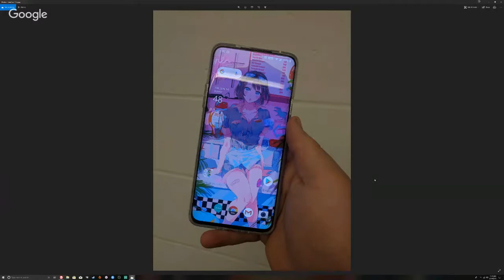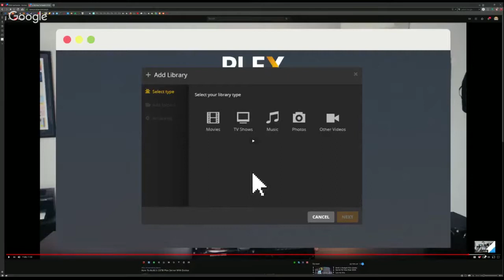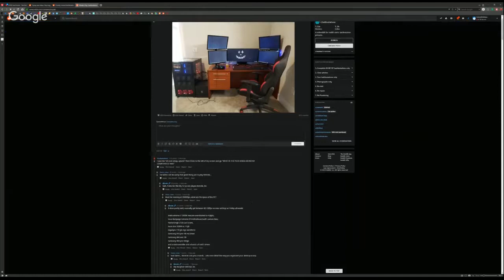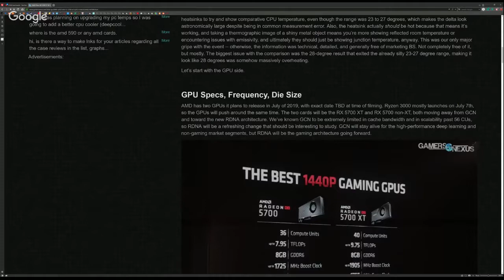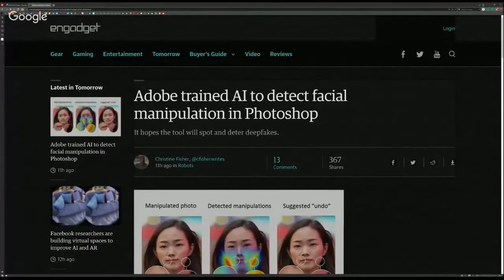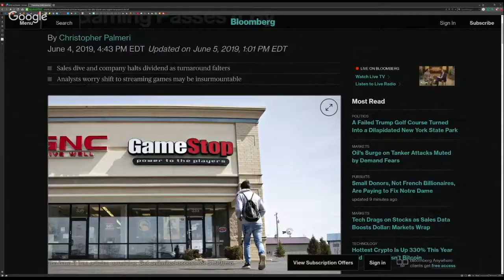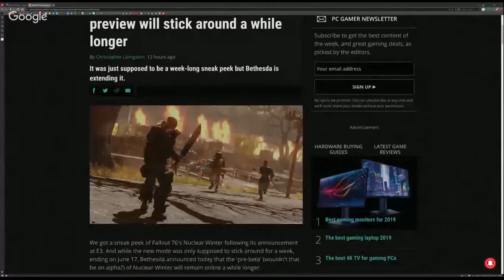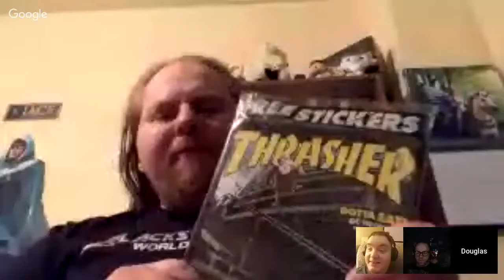The Talk of Nerds and Tech - E143 - GameStopped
Hosts and guests: Ian, Frank, Doug

Tech News:

Bugs in a popular hospital pump may let attackers alter drug dosages
Ajit Pai says NOAA and NASA are wrong about 5G harming weather forecasts
Shazam on Android can now recognize music playing internally on your phone
Samsung Galaxy S10 depreciated by 50% in 30 days, says a report
Google and Apple are ushering in an era of ugly square phone cameras
Amazon's CEO Explains His Plans For Amazon's New High-Speed Home Internet Service

Gaming News:

Cyberpunk 2077 release date announced at E3 2019 by Keanu Reeves?
Microsoft Went To Great Lengths To Keep Keanu Reeves A Secret At Its E3 2019 Press Conference

Credits:

Outro and battlestation music by Frank Thompson